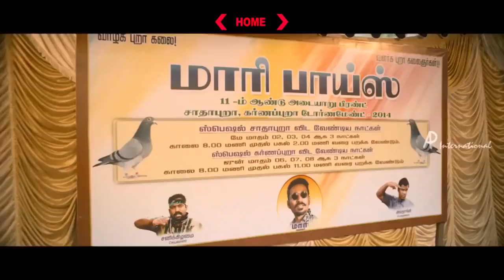Robo Shankar comedy scenes